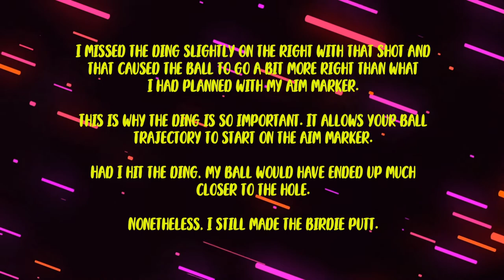WGT Golf. 3 sweet birdies @ Royal St. George's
WGT Golf. A very fun game @ a very difficult course.